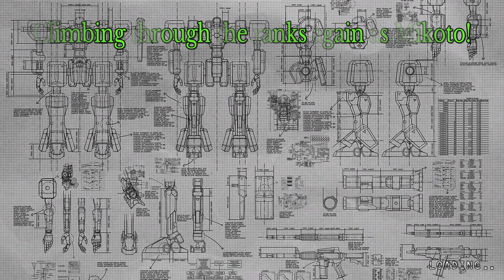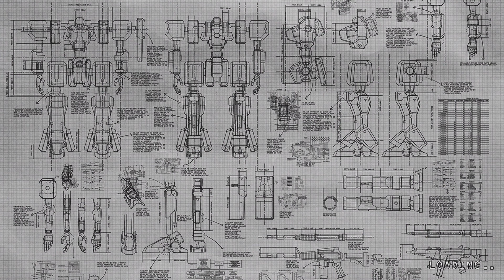Damascus Gear: OT - Playthrough #13 - Climbing the ranks again as Mikoto! (4K 60 FPS)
Repeating the same thing I used to do in the main game but it's kinda different as it's all just a simulation at the end.